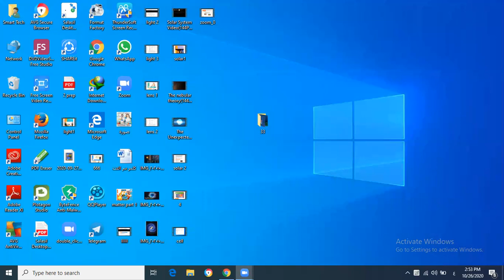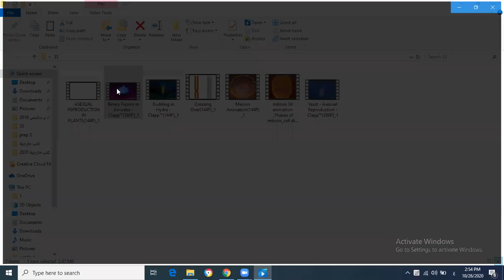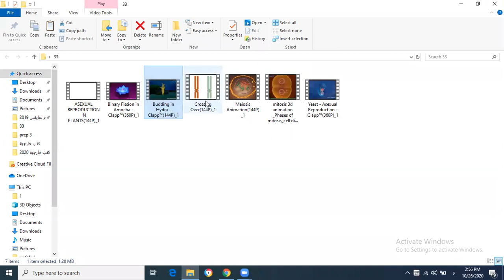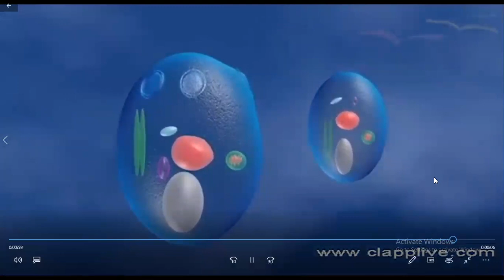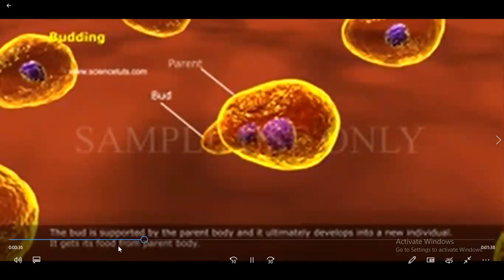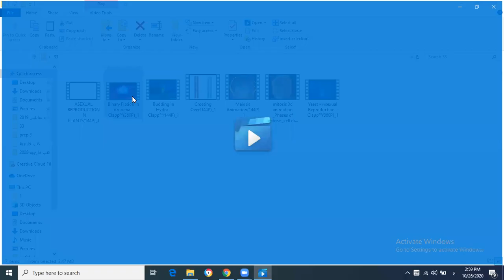sexual and asexual reproduction science prep 3 part 2عبيرسمير